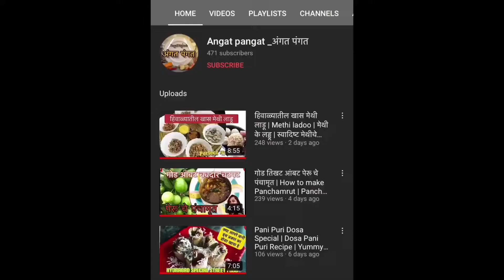Angat Pangat | Marathi | सांबार वडी | पुडाची वडी | विदर्भ स्पेशल |Nagpur’s Famous Sambar Vadi Recipe